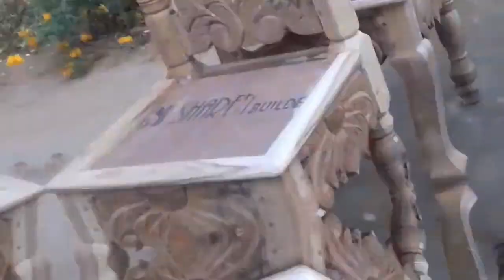How to Furniture Design All Legs dijain New Full HD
(1) Camera record.Mithun Kumar
(2) Editing.Awara sanju
(3) Bener.Awara 2 Entertainment

                 ( Thanks for all of you )